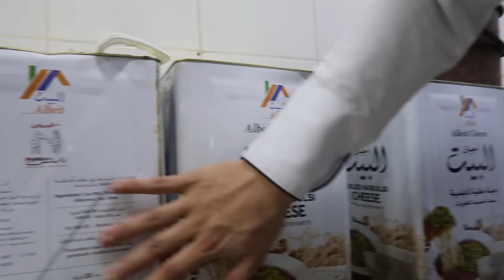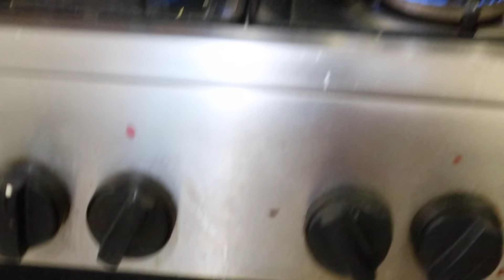شيف أردني يصنع الحلويات بطريقة غير طبيعية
عدل مزاجك ومتع بصرك
Vlog
حلويات العكر الشيف منذر
تلفون 60619261
شكرآ كثييير على وقتكم
اخواني واخواتي
لاتنسون تشرفوني على الإنستغرام